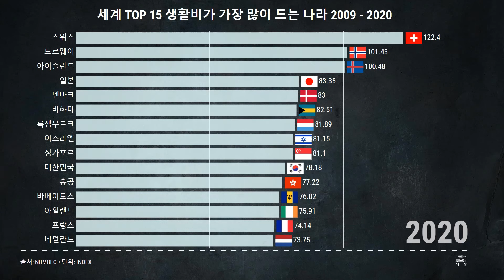생활비 지출 세계 순위 2009-2020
생활비 지출 세계 순위는 국가들의 경제 상황과 소비 패턴을 이해하고 비교하는 데 유용한 지표입니다. 이 순위는 국가별 가계 소득과 가계 지출을 비교하여 세계 각국의 소비력을 평가합니다. 주로 GDP 대비 가계 지출 비율을 기준으로 산출되며, 이를 통해 국가의 소비 문화와 경제 활동을 파악할 수 있습니다.

대부분의 경우, 높은 생활비 지출 순위를 차지하는 국가들은 높은 소득 수준과 소비 문화를 가지고 있습니다. 이러한 국가들은 일상적인 생활비뿐만 아니라 고가의 상품과 서비스에 대한 지출도 많은 편이며, 이는 경제 발전과 밀접한 관련이 있습니다. 높은 생활비는 주로 주거비, 식품, 교육, 의료 등의 비용이 높은 국가에서 나타납니다.

하지만 모든 국가에서 생활비 지출 순위가 높다고 해서 그 나라가 모든 시민들에게 부유함이나 안정된 경제 상태를 의미하는 것은 아닙니다. 일부 국가들은 높은 소비력을 가진 소수의 사람들과 저소득층 사이의 소득 격차가 큰 경우가 있습니다. 또한 고용 상황, 인플레이션, 부동산 시장 등 여러 요소가 생활비 지출에 영향을 미칩니다.

따라서 생활비 지출 세계 순위를 이해할 때에는 국가의 경제적인 특성과 사회적인 요소를 함께 고려해야 합니다. 이를 통해 각 국가가 어떻게 소비하고, 그에 따른 경제적 영향을 파악할 수 있으며, 이를 토대로 정책 결정과 개인의 금융 계획을 수립할 수 있습니다.